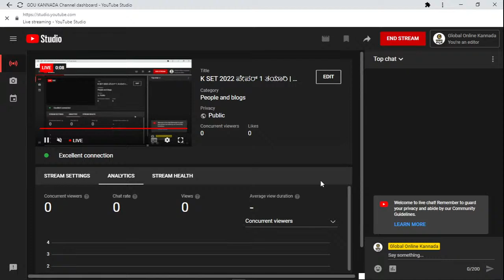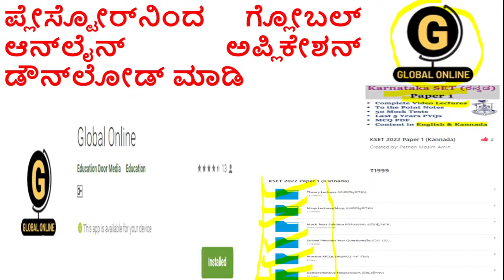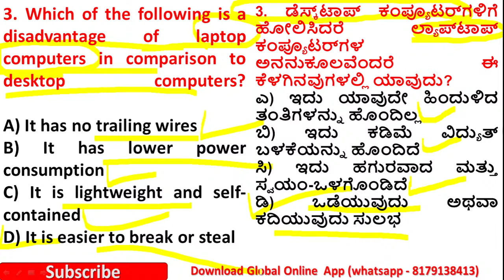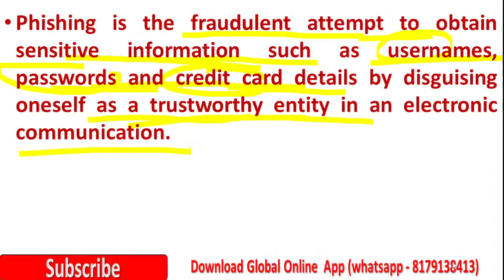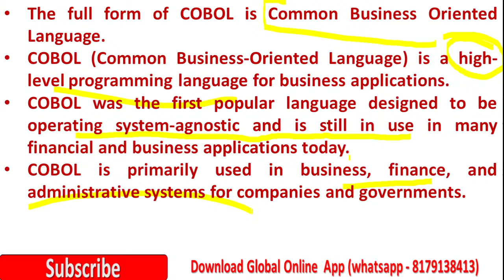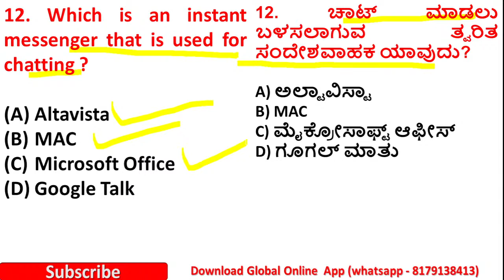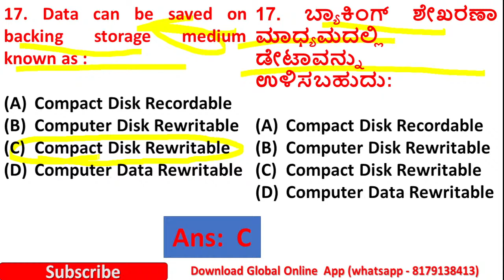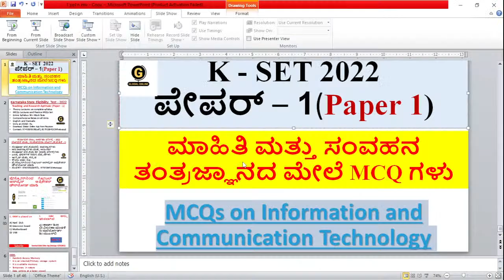K SET 2022 ಪೇಪರ್ 1 ತಯಾರಿ | ಮಾಹಿತಿ ಮತ್ತು ಸಂವಹನ ತಂತ್ರಜ್ಞಾನದ ಮೇಲೆ MCQ ಗಳು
ನಮಸ್ಕಾರ ಗೆಳೆಯರೆ,
K SET ಪರೀಕ್ಷೆಯು ಡಿಸೆಂಬರ್, 2022 ರಲ್ಲಿ ನಡೆಯಬಹುದು.
ನಿಮಗೆಲ್ಲ ತಿಳಿದಿರುವಂತೆ ಕೆ ಸೆಟ್‌ನಲ್ಲಿ ಎರಡು ಪೇಪರ್‌ಗಳಿರುತ್ತವೆ. ಪತ್ರಿಕೆ 1 100 ಅಂಕಗಳಿಗೆ ಮತ್ತು ಪತ್ರಿಕೆ 2 200 ಅಂಕಗಳಿಗೆ ಇರುತ್ತದೆ. ಅರ್ಹತೆ ಪಡೆಯಲು ನೀವು ಪೇಪರ್ 1 ರಲ್ಲಿ ಹೆಚ್ಚು ಅಂಕಗಳನ್ನು ಗಳಿಸಬೇಕು.
1. ಪೂರ್ಣ ಪಠ್ಯಕ್ರಮದ ಸಿದ್ಧಾಂತ ಉಪನ್ಯಾಸಗಳು
2. ಪೂರ್ಣ ಪಠ್ಯಕ್ರಮ MCQ ಉಪನ್ಯಾಸಗಳು
3. ಪರಿಹಾರ PDF ನೊಂದಿಗೆ ಪೂರ್ಣ ಪಠ್ಯಕ್ರಮ 50+ ಅಣಕು ಪರೀಕ್ಷೆಗಳು
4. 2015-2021 ರಿಂದ PYQ ಗಳನ್ನು ಪರಿಹರಿಸಲಾಗಿದೆ
5. MCQs ಸೆಟ್ ಅನ್ನು ಅಭ್ಯಾಸ ಮಾಡಿ
6. ದೈನಂದಿನ YouTube ಲೈವ್ ವರ್ಗ
ಕೇವಲ 2000/--
ಗ್ಲೋಬಲ್ ಆನ್‌ಲೈನ್ ಅಪ್ಲಿಕೇಶನ್ ಡೌನ್‌ಲೋಡ್ ಮಾಡಿ
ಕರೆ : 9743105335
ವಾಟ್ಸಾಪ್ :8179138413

Hello Friends,
K SET Exam may happen in the month of December, 2022.
1. Full Syllabus Theory Lectures
2. Full Syllabus MCQ Lectures
3. Full Syllabus 50+Mock  Tests with Solution PDF
4. Solved PYQs from 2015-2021
5. Practice MCQs Set
6. Daily youtube live class